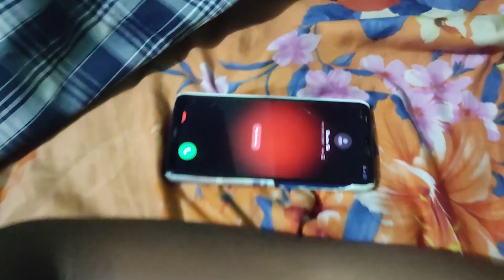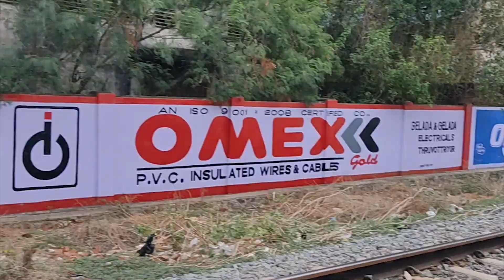DHROGAM Full Short Film 🎬 | Antenna